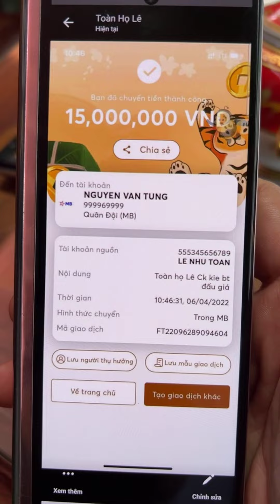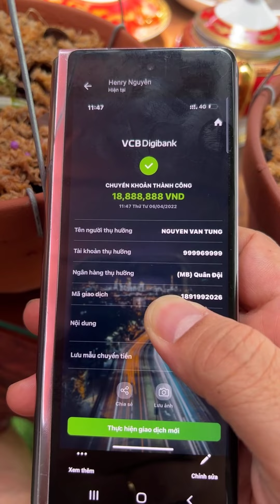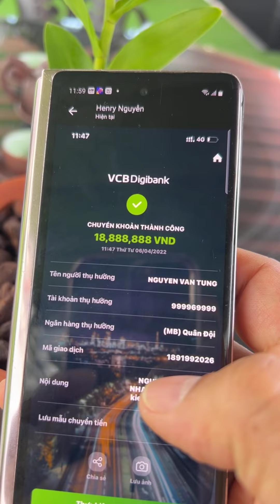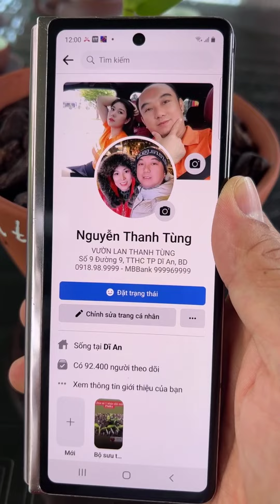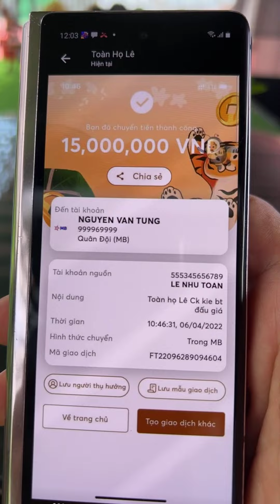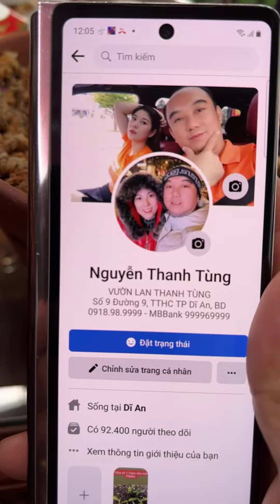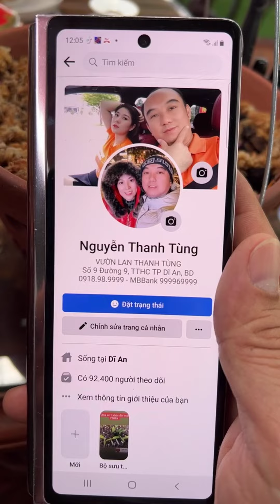chót lỡ đu đỉnh mua lan thời điểm giá cao| làm cách nào thu hồi vốn về bờ thành công